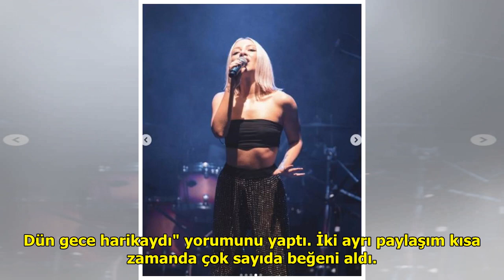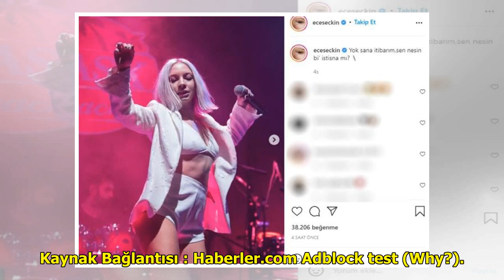Şarkıcı Ece Seçkin konser sahnesine sütyensiz çıktı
Geçtiğimiz ay pilot sevgilisi ...